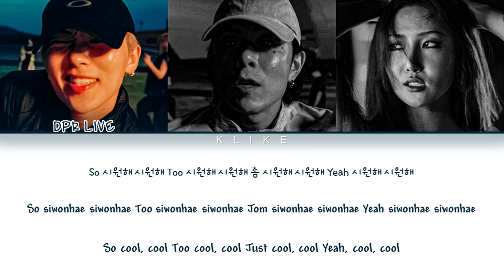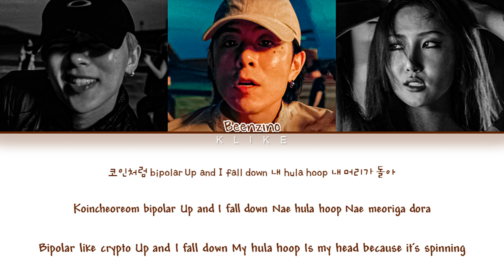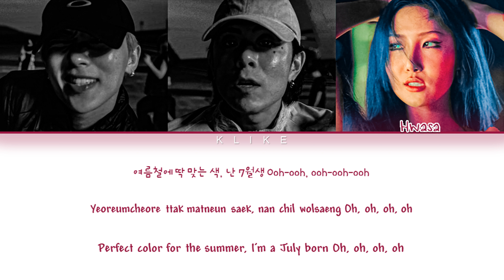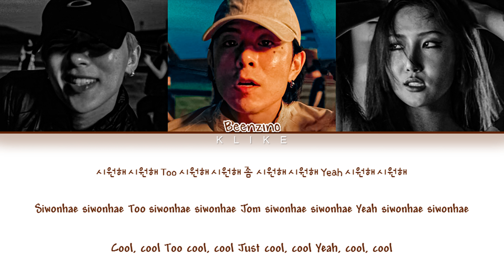[LYRICS] 'Hula Hoops' - DPR LIVE (ft. Beenzino & HWASA) || Color Coded Lyrics